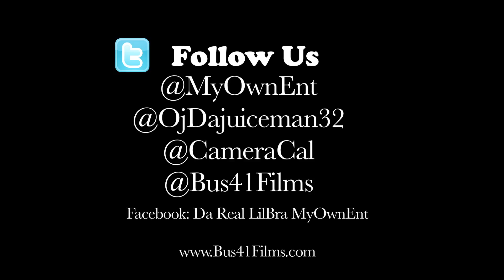All I Know Is Work (Trailer)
Lil Bra Ft. Oj Da Juiceman
Official Music video release COMING SOON!
Directed by CameraCal/Bus41Films
My Own Ent
32 ENT
FBA
LIAM